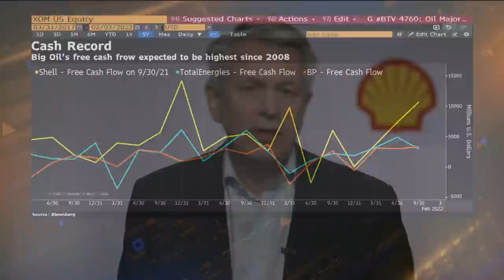Shell CEO: Returning to Shareholders Is Priority for 2022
Ben van Beurden, chief executive officer at Shell Oil Co., discusses earnings, cash flows and investing in renewables. He speaks on "Bloomberg Markets: European Open."